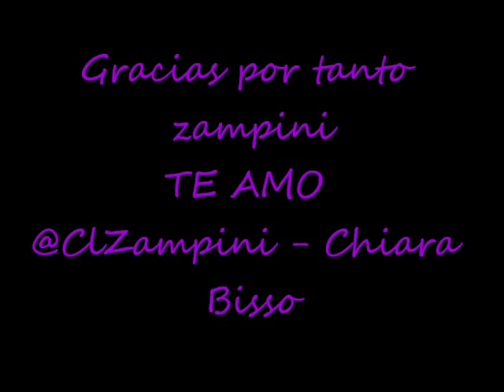Carina Zampini - nos veremos otra vez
LA AMO CON MI VIDA, ES UNA PERSONITA INCREÍBLE LA AMO
Canción: Nos veremos otra vez de serun giran